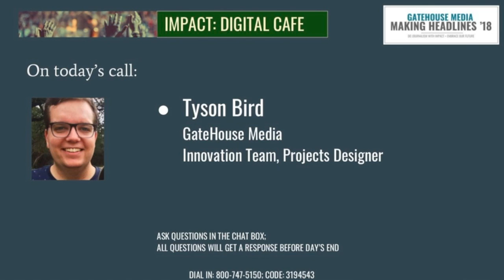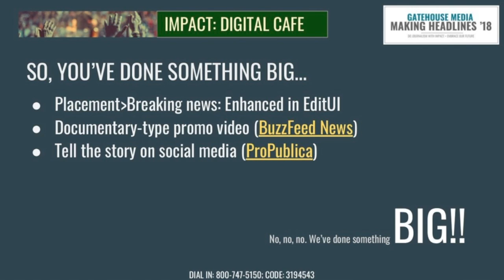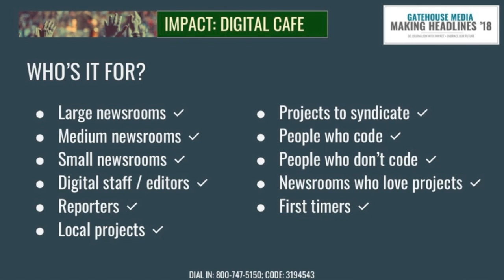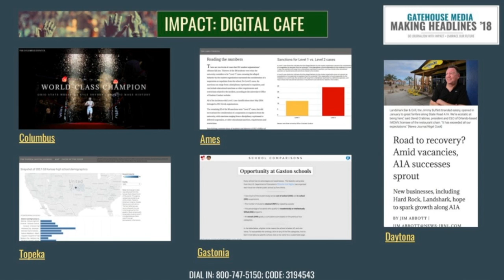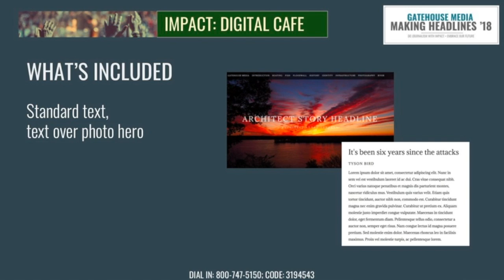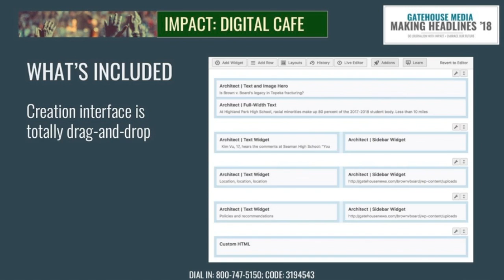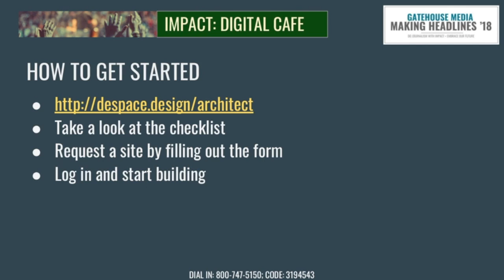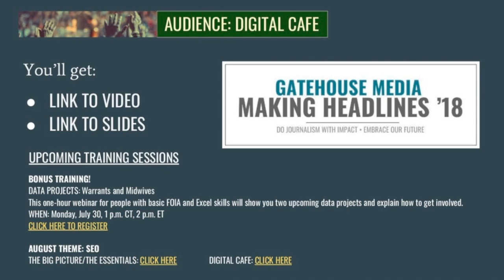DJWI: Using Architect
Got a major project planned? Why not use Architect, the new WordPress-based external article template from GateHouse Media? Program developer Tyson Bird touches on how this new tool can be used most effectively and shows examples of the template in action.